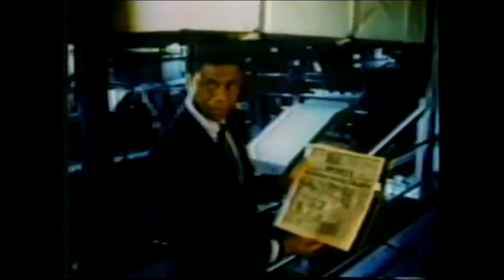1986-10-12 NFL Today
Partial pregame then halftime from a 1986 game that will be put on this channel soon.